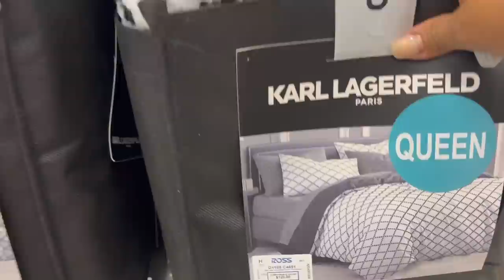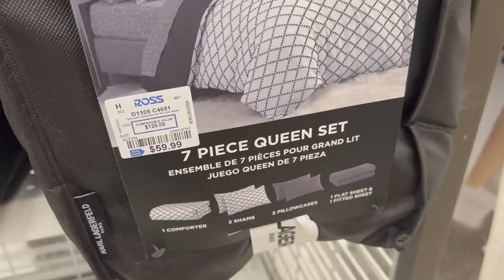❤️Quiero Comprar Todo En ROSS! Grande Ahorros En Marcas Reconocidas😍